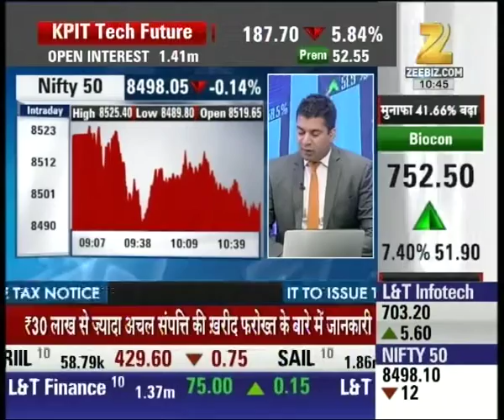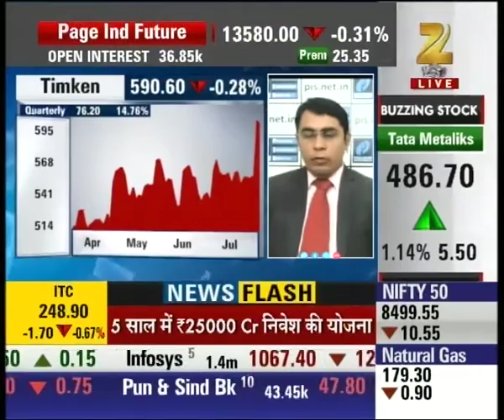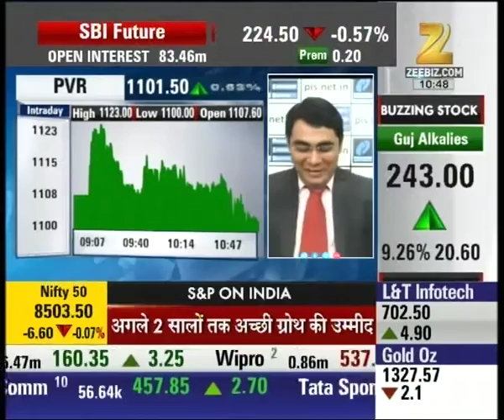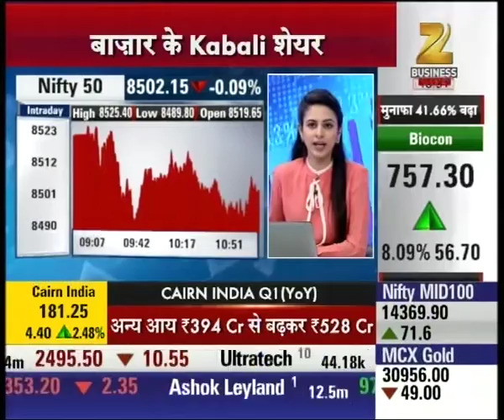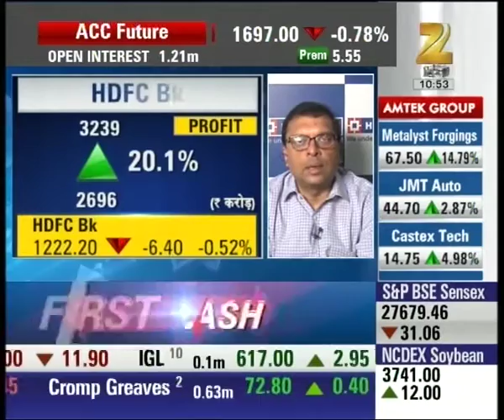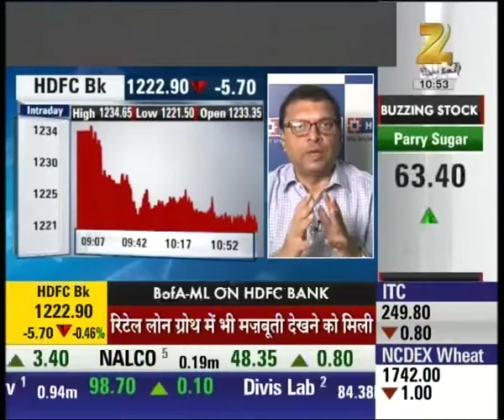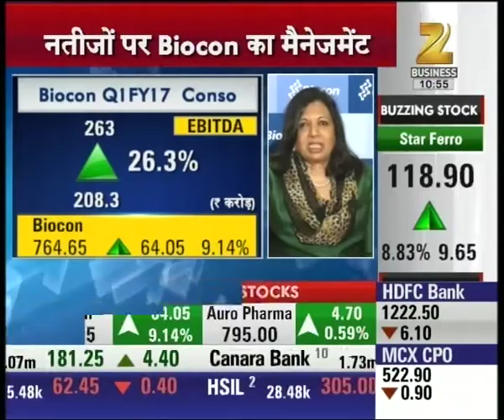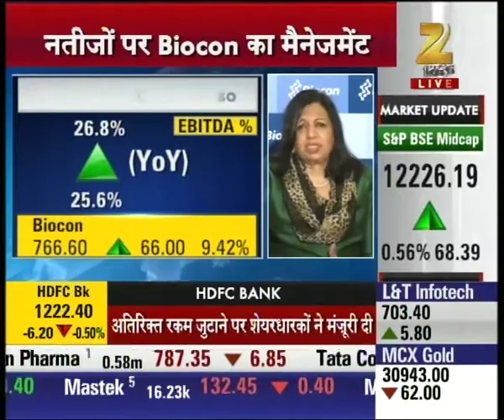Expert outlook and suggestion on Mercator Ltd shares | Aap Ka Bazaar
Mercator Ltd shares are currently trading at 41.40 with the downfall of 1. Watch complete news story of Aap Ka Bazaar and stay updated with the latest trends and statistics in the stock market, commodity market and share market!